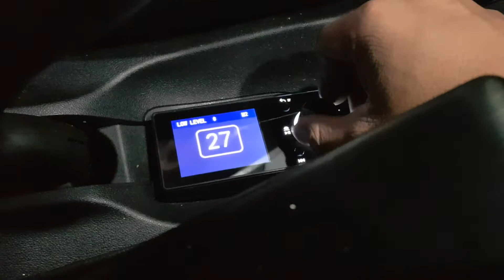3 way speaker with dsp